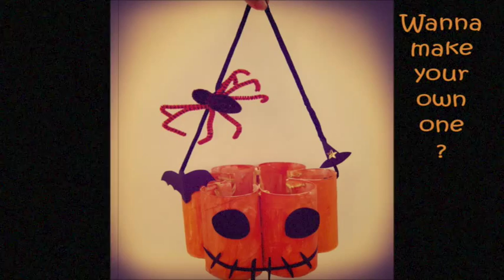DIY 環保手工:DIY Halloween trick or treat bucket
Draw 2 - Recycled art and craft